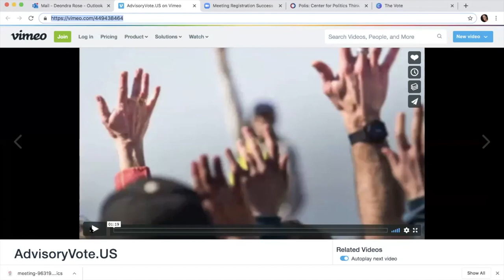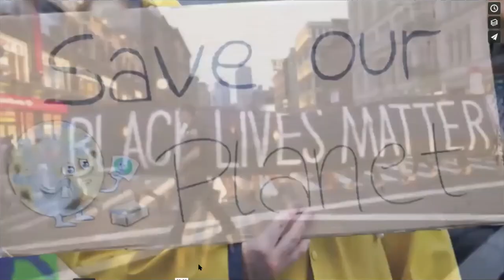Session 03 - “Fresh Perspectives: Innovative Solutions for Increasing Voter Engagement”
The Vote: Reimagining What it Could Be
“Fresh Perspectives: Innovative Solutions for Increasing Voter Engagement”

Wednesday, October 7 | 1:30pm-2:30pm ET

Welcome and Intro
Deondra Rose, Director of Research Polis: Center for Politics

Moderator:
Mac McCorkle, Director of Polis: Center for Politics

Speakers:
Lupton Abshire, Democracy entrepreneur, Episcopal minister, and advocate for Advisory Voting

Aliya Bhatia, Chief Operating Officer at VotER

Karthik Balasubramanian, Howard University School of Business and co-founder of BlockPower

Jim Henderson, General Counsel and Treasurer of the Ranked Choice Voting 2020 Committee

Richard Lang, Chairman and CEO of Democrasoft, Inc. and advocate for Advisory Voting